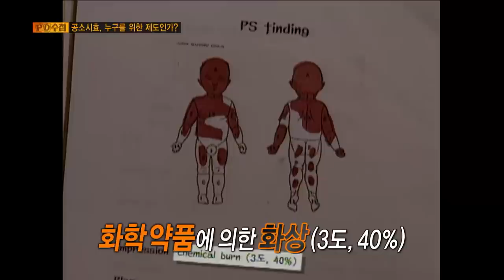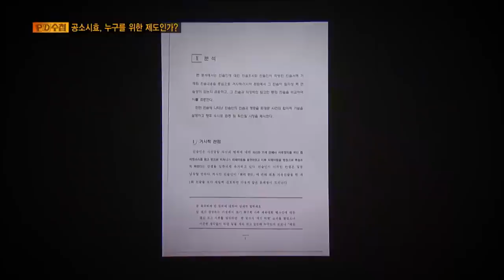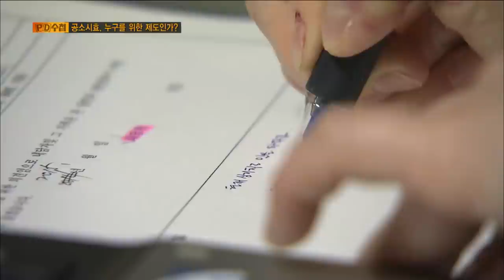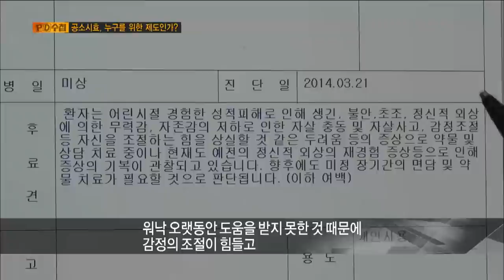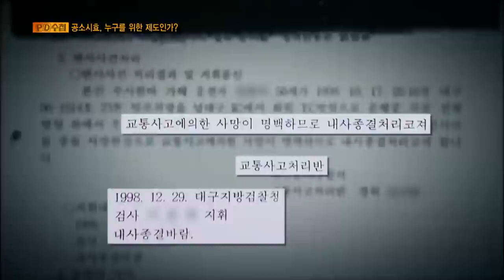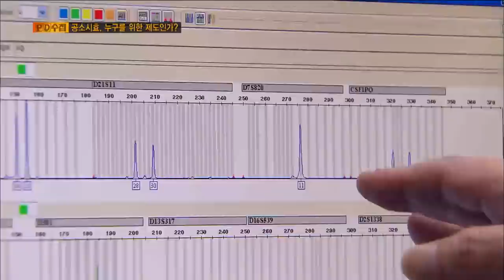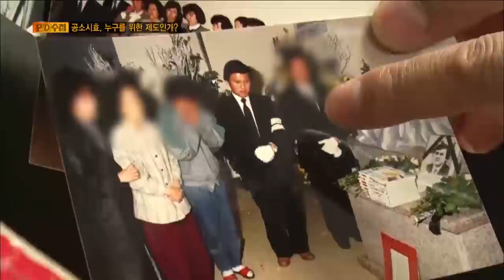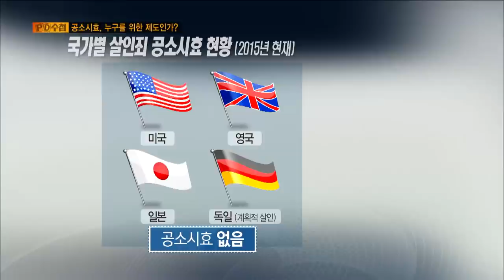[Full] 공소시효, 누구를 위한 제도인가_MBC 2015년 3월 3일 방송